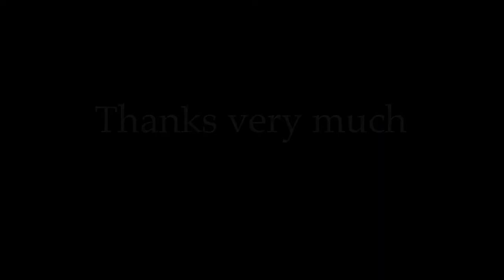Still my favorite Fins in 2023, Apeks RK3 Fins.....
Unboxing my brand new Apeks RK3. Special thanks to Stefan Zimmermann.
Filmed at our Office, Blue Label Diving in Rawai-Phuket

You need underwater footage for your projects?

All my Videos are  taken with one of these cameras….

GoPro Hero
Housing for GoPro

DJI Osmo Action
Housing for DJI Osmo

One of the easiest and best UW cameras that I ever used
Olympus TG6
Underwater housing for TG6.

Underwater lights that I use

Orcatorch D710
Orcatorch D550.

Best scuba diving fins in my humble opinion
Apeks RK3
Apeks RK3HD

The coolest spools are from Apeks , but also the most expensive ones
Apeks lifeline spool 15m
Apeks lifeline spool 45m

My favorite Sidemount BCD, XDEEP Tec. 2.0

Logbook for Technical Diving

Video edited with LumaFusion for IPad on a IPad Pro
Sound and Music from Storyblocks by LumaFusion

Videos by Klaus Klaeden

Copyright by Klaus T. Klaeden, 2020